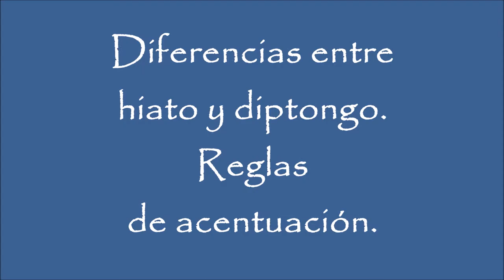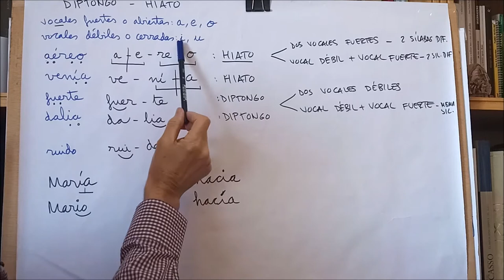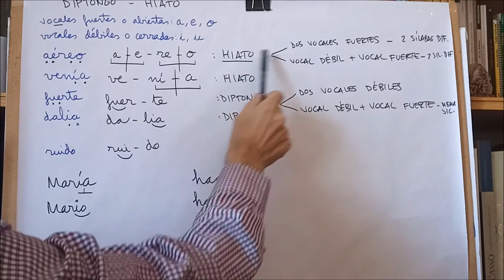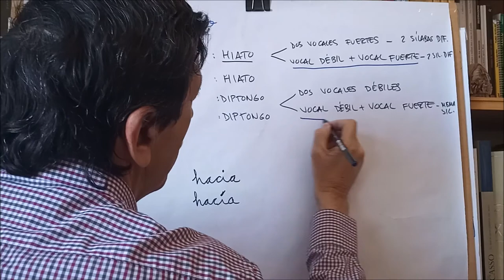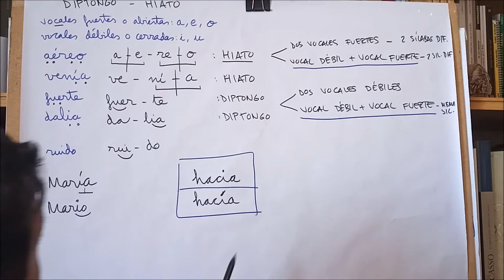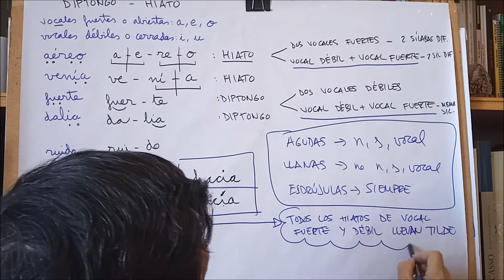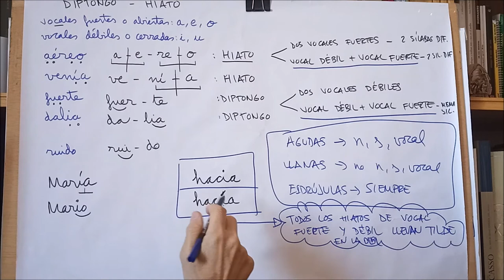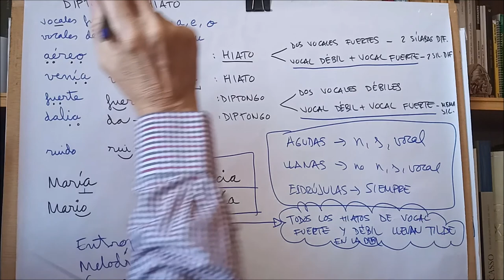DIPTONGOS E HIATOS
Qué es diptongo y qué es hiato. Cómo distinguirlos. Reglas de acentuación.